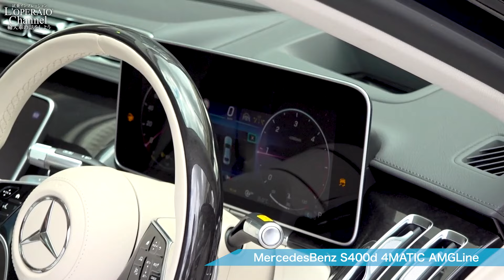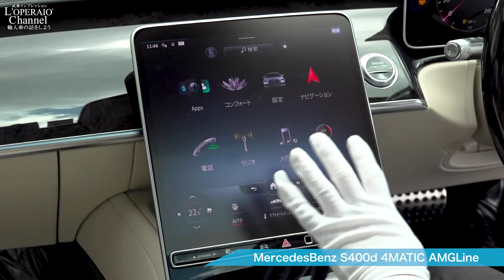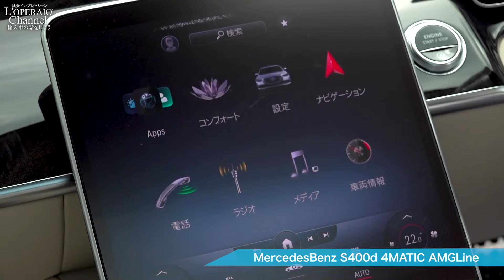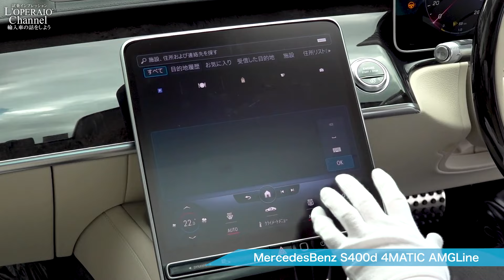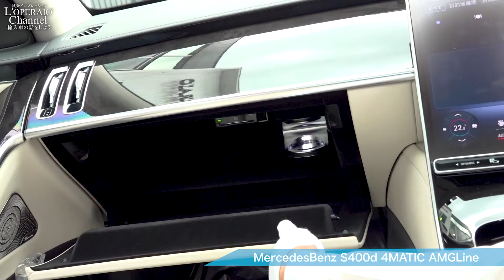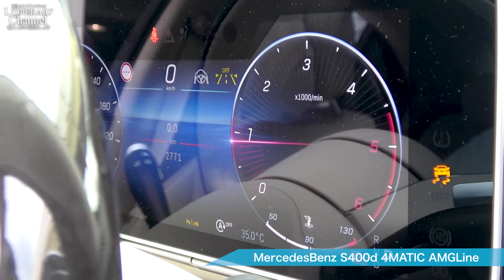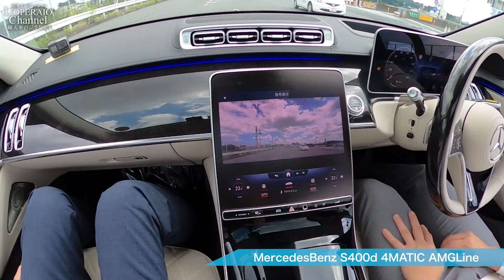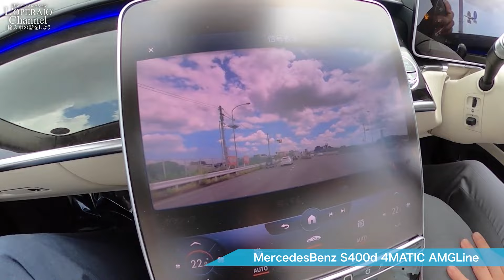メルセデスベンツ S400d 4マチック AMGライン 中古車試乗インプレッション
輸入中古車販売専門店ロペライオの試乗インプレッション、第370回は現行W223型のメルセデスベンツ S400dのショートボディに試乗します！第339回で試乗したS500ロングと比較しても性能に遜色なく運転は楽で乗り心地も最高、唯一の弱点はデジタル化されすぎた操作系？！

00:00　本編予告
01:54​　車両スペック紹介
04:33​　外装チェック、エンジンルームチェック
10:00　内装チェック
17:12　トランクルームチェック
18:04　ライトチェック、エキゾーストサウンドチェック
20:49​　試乗スタート
32:30　ドライバーチェンジ
42:34​　総評

エンジン：2.9L 直列6気筒DOHCターボ（ディーゼル）
スペック：330ps/71.4kgm
ボディサイズ：全長×全幅×全高mm 5210×1930×1505mm

Instagramライブ配信も行っております！